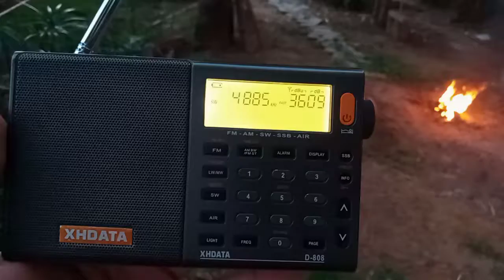meu DX Camp internacional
XHDATA D-808 ondas curtas
Short waves broadcasting
MW -  medium wave
Amazing receiver
World Radio
World DX
Love Radio Music Voice
Amazing great reception
Maranhão - Brasil
DX internacional
Brazil in Brasilian DX
Very good
DX Camp do Brasil
DX Expedicion
Oxford Brasil
Nice great
Radio History
O mundo das ondas curtas
Expedição DX
Uma boa pescaria
73